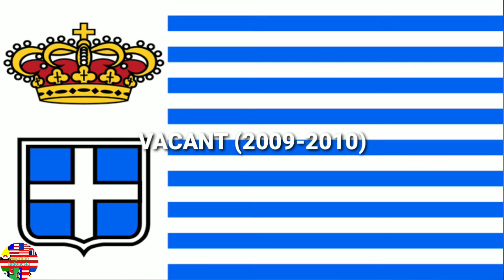National Anthem of Seborga (Prince/Princess)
La Sperenza
'The Hope'
"Harapan"